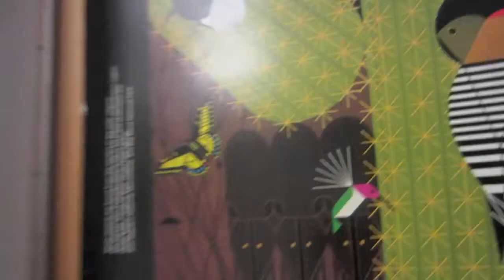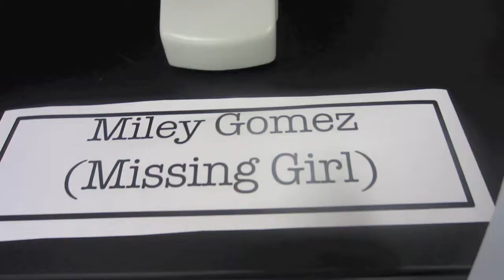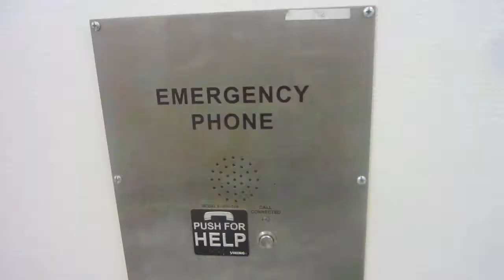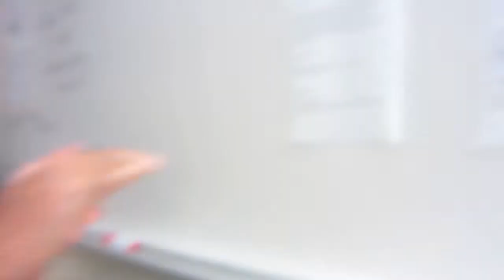See I Told You It Would Be Fun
chillen with justine
science experiments and cookies
im down
lol